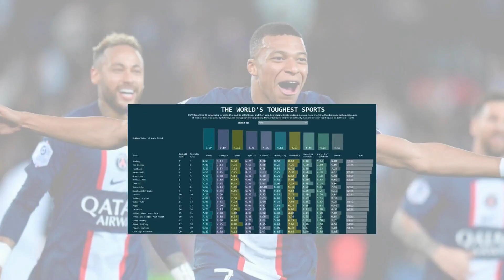Los 25 deportes MÁS DUROS del mundo: ¿En qué posición está el fútbol?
A través de un estudio elaborado por ESPN, se creó un ranking con los deportes más duros del mundo pero, ¿realmente es más duro el fútbol que el ciclismo? Aquí le muestro los 25 deportes más duros del mundo.